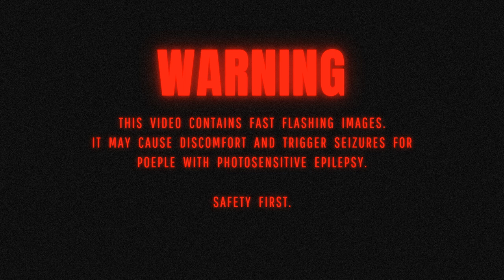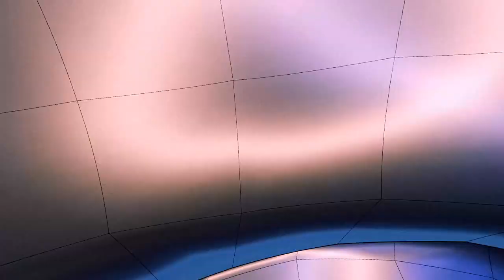Nathan Elias - DONT@ME (Ft. A$AP ANT) (directed by Rocco Manta)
Directed by @rockymanta
Out on @cloudshaper_be